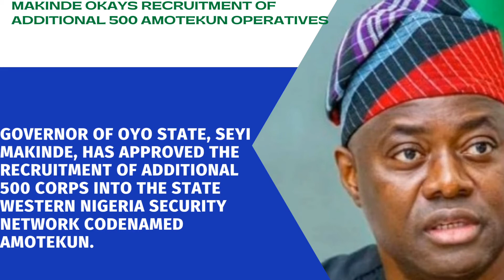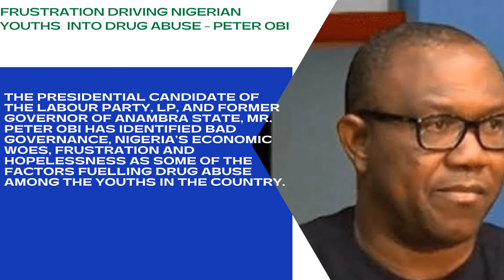HEADLINE NEWS MONDAY 27TH JUNE 2022